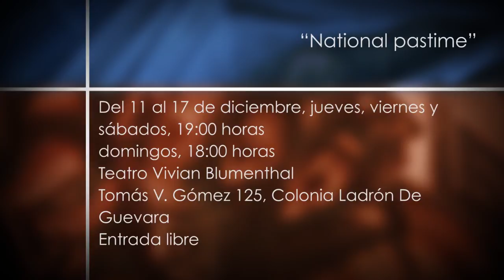Secciones Paraninfo 75 Cartelera